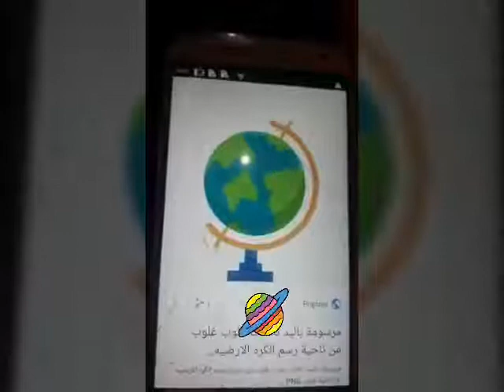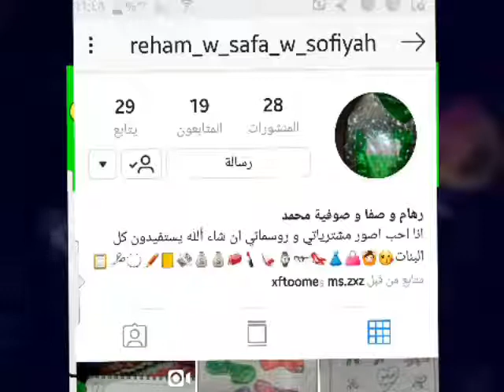✍🗒🖍😍💪🌎رسمتي للكرة الأرضية